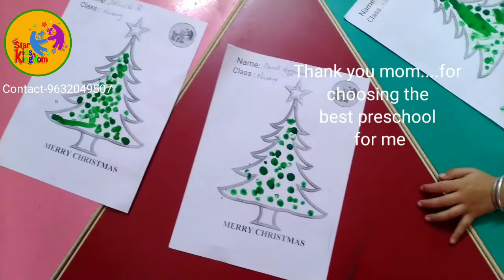Master. Garvit Aggarwal Happy Moments at preschool Star kids kingdom /Bangalore /Nursery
phonics,howtoteach phonics,teach phonics easily to small kids,how to teach at home,hiw to teach to Preschool kids at home,how to teach age 1-5 children,how to become Crorepati,how to learn sounds of letters,how to, hacks,tips n tricks for easy learning,onlineclasses,nursery,playgroup,daycare,english,mathematics,science,online science classes,online gk classes,online lkg class,online ukg class,online preschool class,online abc,newsyllabus